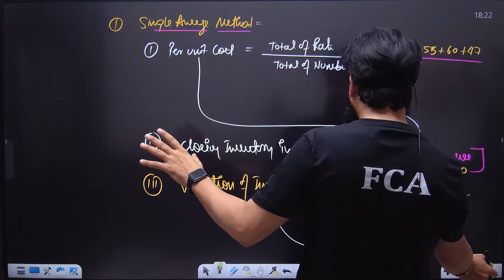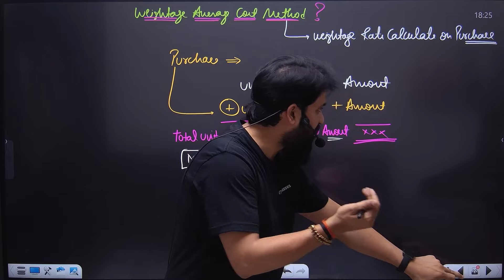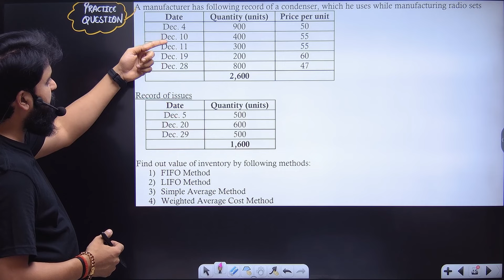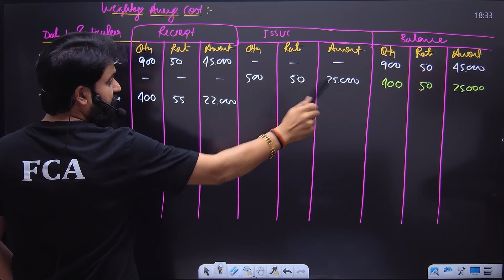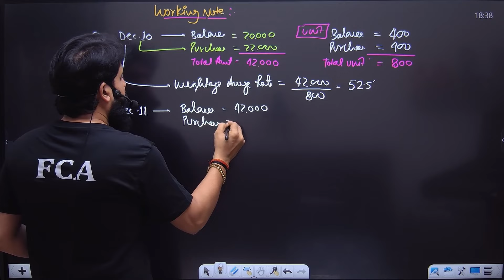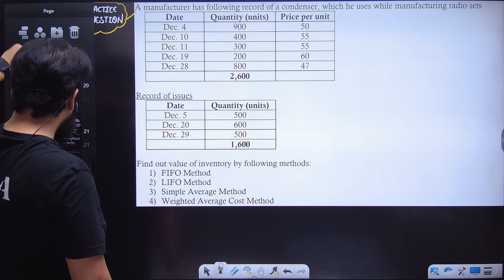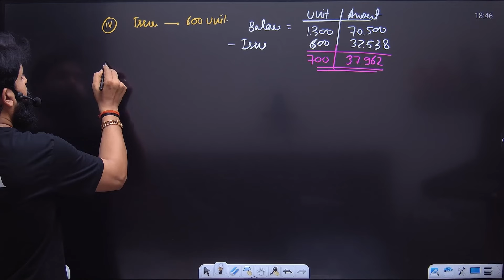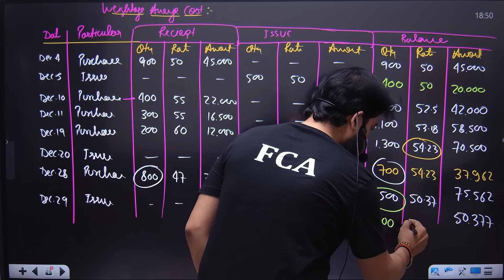Inventory Valuation CA Foundation I Weighted Inventory Methods CA Foundation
Your MOST TRUSTED CA FOUNDATION CLASSES -
Application